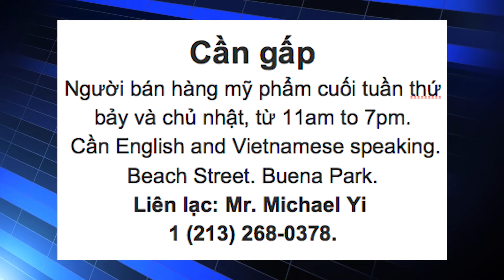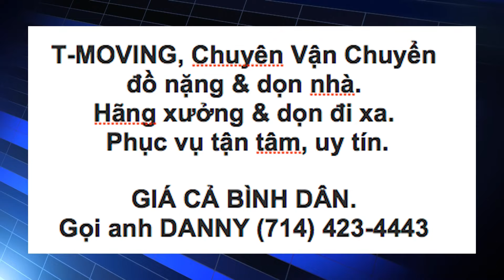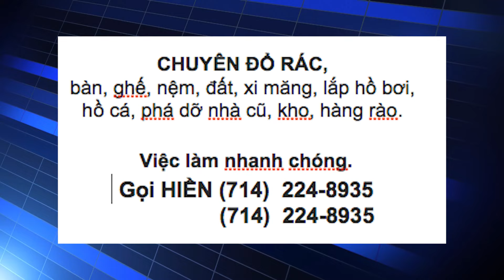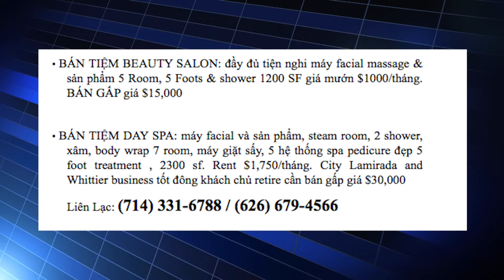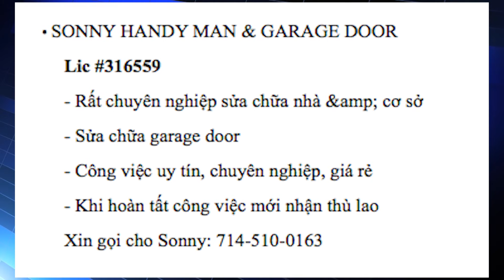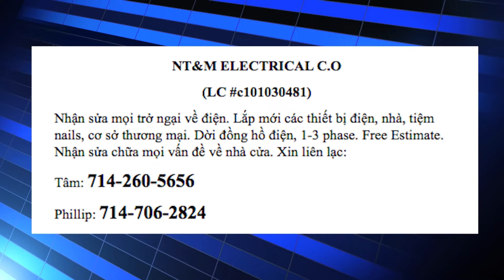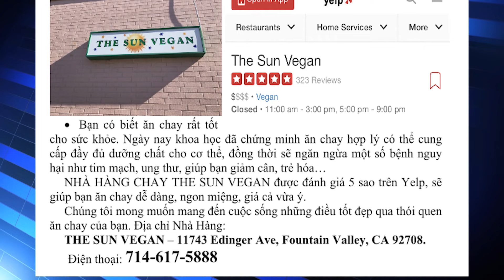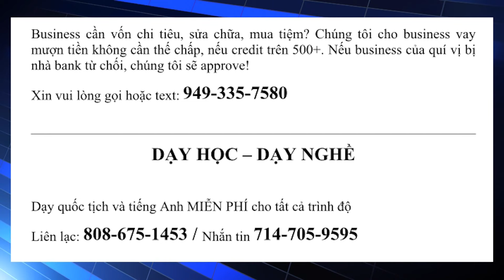SET Rao Vặt | 06/08/2021